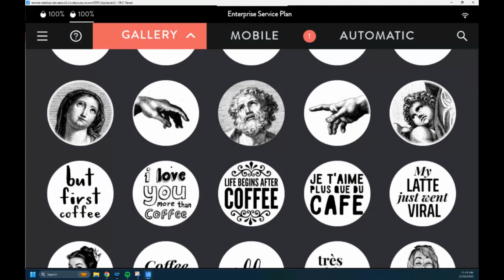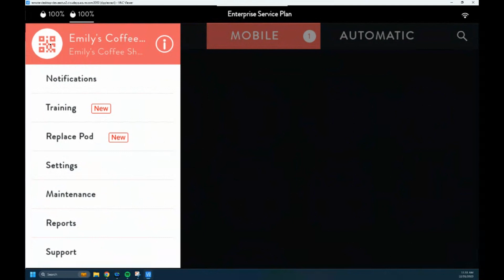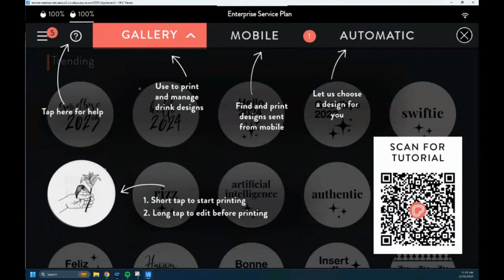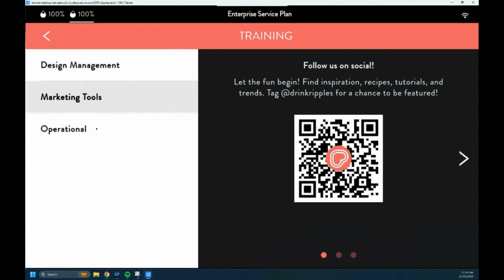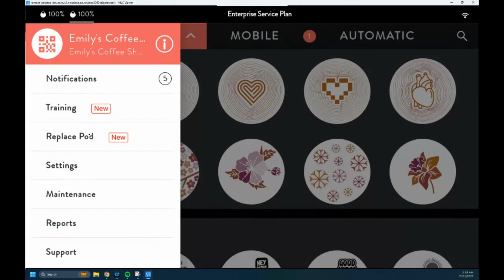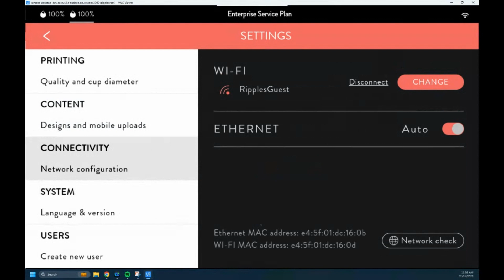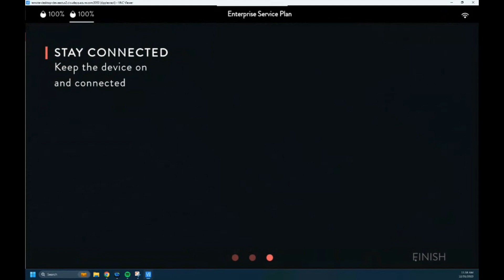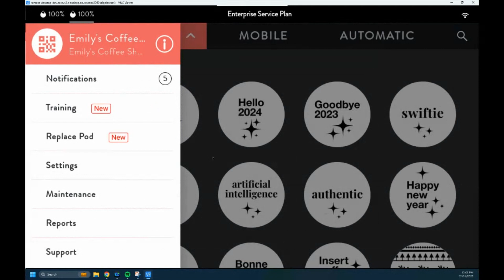Ripple Maker II Pro User Interface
Follow this walkthrough to learn about all the features of your Ripple Maker II Pro.

Chapters
0:00 Intro
0:10 Gallery
0:56 Add to Favorites
1:05 Edit Design
1:49 Mobile Images
2:16 Automatic Mode
2:30 Search by Tag
3:14 Onscreen Icons
Ripple Maker Menu
3:27 Info
3:42 Notifications
3:58 Training Tab
4:23 Replace Pod
4:45 Settings
5:51 Sync Content
6:06 Connectivity
7:07 Maintenance
8:36 Reports
8:49 Support